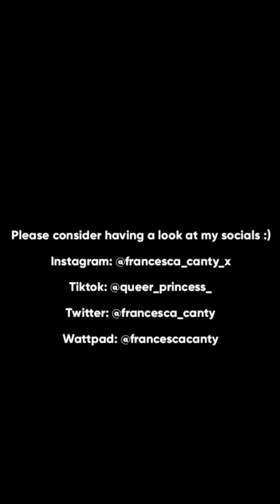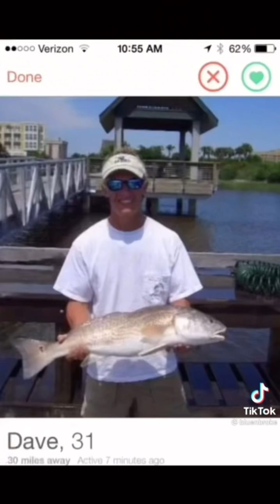wlw/nblw tiktoks because women are so pretty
please give me title ideas!!!

she/they
I'm an Omnisexual (maybe lesbian?), Neurodivergent Feminist.